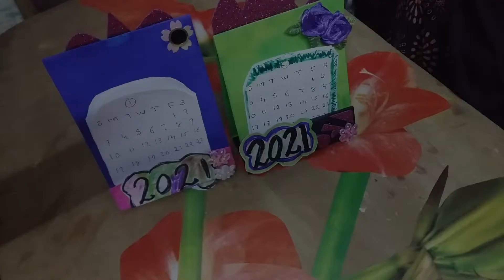how to make a 2021 desk calendar